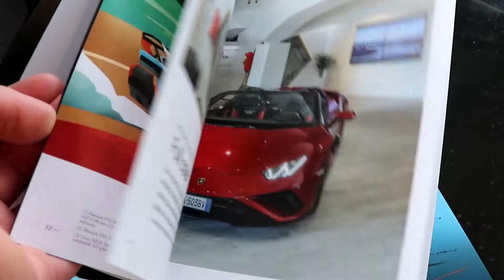INSANE Look at the NEW Lamborghini Huracan STO!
In this video, Brayden and I went to McLaren Bellevue to visit the All NEW Lamborghini Huracan STO, this car is basically a street legal Race Car... Can't wait to see if anyone in WA buys one! Had a great time making this video! What videos would YOU like to see on the Channel? Leave your IDEAS in the COMMENTS below!